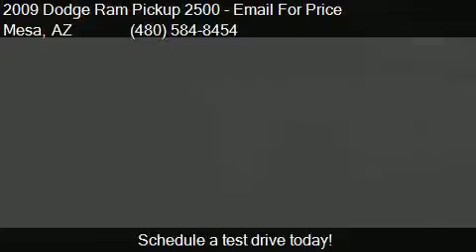2009 Dodge Ram Pickup 2500 Power Wagon 4x4 5.7L HEMI V8 for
This 2009 Dodge Ram Pickup 2500 Power Wagon 4x4 5.7L HEMI V8 is for sale in Mesa, AZ 85210 at Trucks Only Sales and Leasing.

Engine: 5.7L V8
Transmission: Automatic
Color: Bright White
Mileage: 111912
Contact Trucks Only Sales and Leasing 550 S Country Club Dr. Mesa, AZ 85210 to test drive this 2009 Dodge Ram Pickup 2500 Power Wagon 4x4 5.7L HEMI V8 today.